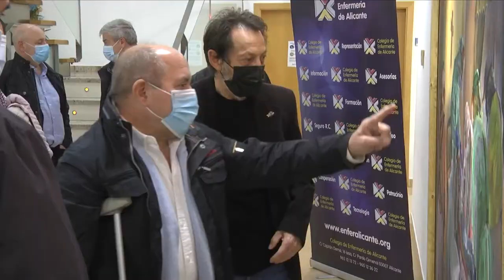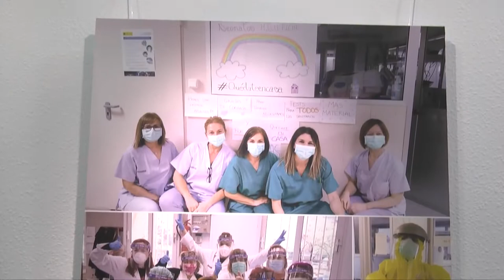Alicante presenta la exposición de Rafa Arjones sobre el trabajo durante la pandemia.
El Colegio de Enfermería de Alicante ha inaugurado una exposición permanente de fotografías del fotoperiodista Rafa Arjones. Unas fotografías que fueron realizadas para un reportaje fotográfico publicado en el Diario Información sobre el trabajo de la Unidad SAMU Alfa 1 del Hospital General Universitario de Alicante en la atención domiciliaria a pacientes de Covid-19.